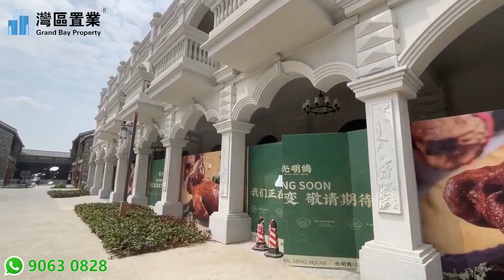江門·華僑城·純水岸 |【灣區置業】| 低層住宅，高層洋房，酒店公寓及託管式洋房 | 超筍別墅135萬/套洋房60萬/套帶裝公寓30萬/套帶裝 | 中國最美嶺南水鄉，國家5A級旅遊度假區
00:00 開頭
00:30 區位沙盤介紹
23:54 樣板房介紹
44:43 總結

華僑城·純水岸專案
項目名稱 華僑城·純水岸
項目公司 江門華僑城投資發展有限公司
項目位址 鶴山市古勞鎮古勞水鄉風景區內
物業類型 住宅
容積率 1.22
綠地率 30%
實用率 約80%
總用地面積 106,876㎡
總建築面積 165,884㎡
建築密度 25%
裝修情況 精裝/毛坯
物業公司 華僑城物業
物管費 洋房1.8元/平方/月
         別墅3元/平方/月
地塊年限 70年
在售戶型 低層住宅，高層洋房，酒店公寓託管式洋房
交樓時間 首期洋房2022年6月30日
首期別墅2022年3月31日

項目定位
全力打造國家AAAAA級生態旅遊度假區，中國最美嶺南水鄉。
50億文旅標杆專案，廣東省2020重點建設專案

企業品牌
品牌
國務院國資委直接管理的大型中央企業，誕生於改革開放的前沿陣地——深圳，歷經35年發展沉澱·。是國家首批文化產業示範園區，榮獲全國文化企業30強，中國旅遊集團20強，集團連續10年獲得國務院國資委年度業績考核A級評價。截至2019年末,資產總額超5500億元。

區位價值 大灣區-鶴山區位以及政策
【粵港澳大灣區】隨著深茂高鐵的開通，港珠澳大橋等交通軌道的逐步實現，粵港澳大灣區已經邁入發展實質性階段。政府致力 在 2030 年前將粵港澳大灣區打造為世界 GDP 總量第一的灣區。,
【鶴山】僑鄉之都-鶴山，”灣區珠西門戶城市”位於廣東省珠江三角洲腹部，地處廣佛江珠經濟圈。是廣佛城市進入江門甚至粵西地區的咽喉地帶，依託九江大橋、江順大橋，實現 20 分鐘廣佛同城 ，城市價值日益凸顯，承接珠三角經濟與產業轉移。
鶴山與佛山一河相隔,,二分之一佛山價格（城心）.投資門檻低，升值潛力巨大。
隨著未來鶴山西站，鶴山東站，江門北站的規劃引流，未來片區競爭價值將進一步凸顯。

 古勞區位以及政策，歷史文化 優越位置：古勞鎮位於鶴山市北部的西江河畔，毗鄰鶴山城區，與佛山市南海區隔江相望，區位優勢明顯，水陸交通便利。是珠江三角洲較原始的“嶺南水鄉”

歷史底蘊：近700年悠長歷史。明洪武二十七年（西元1394年）古勞人馮八秀興建古勞圍後，從此灘塗澤國逐漸變成美麗的嶺南水鄉。至今古勞水鄉擁有嶺南地區規模最大、分佈最集中、保存最完整、極具生態意義的桑基魚塘風貌，裡河網縱橫交錯，村落、流水、石橋、茂榕散落其中，小舟穿行如梭，別具韻味。【別致水文地貌九竇十三坑，圍墩人家，桑基魚塘】

政策支持：鶴山《十三五規劃》中，明確表示：要將鶴山打造珠三角鄉村生態旅遊目的地。深入發展全域旅遊，加快“一個平臺”（梁贊詠春文化平臺）建設，打造“兩山一水”（大雁山、茶山、古勞水鄉）沿江山水核心景觀帶。加大市政配套的投入和招商引資的力度。

非遺文化：
古勞梁贊，世界詠春。2007年，鶴山詠春拳成功申報為廣東省第二批非物質文化遺產保護名錄項目。
三夾騰龍，龍舟文化，2015年，古勞三夾騰龍成功申報“廣東省第六批非物質文化遺產名錄”。
鶴山獅藝，醒獅文化，廣東省級非遺項目。

人傑地靈：是中國第一代電影皇后蝴蝶、詠春拳開派師祖梁贊、王老吉創始人王澤邦、香港名門望族傳統華人“四大世家”之一李氏家族及香港著名導演黃百鳴等名人的故里。七百年水鄉風骨，造就眾多英雄兒女。

美食之鄉：靠山吃山靠水吃水，水鄉河鮮，古勞魚生，魚皮角，魚蓉粥，雞屎藤糕，茶山雞
交通價值 定位 灣區一小時生活圈，水陸空交通一體化網路。
 快速/高速 從項目出發沿西江大堤新路，6分鐘到大雁山高速路口，10分鐘到達順德九江，30分鐘通達佛山各中心區，約1小時到達廣州，真正的灣區一小時生活圈
7大高速環繞：沈海高速、江羅高速、廣中江高速、江肇高速、佛開高速、廣佛高速、珠三角繞城高速。
 輕軌/高鐵 廣佛江珠城軌，規劃鶴山東站（1站佛山、25分鐘廣州，規劃2025年通車）
鶴山物流樞紐中心，廣珠鐵路江門北站（現為貨運站，規劃有客運）
鶴山西站（連通江門至珠三角樞紐機場段，預計2025年投入使用，15分鐘到達珠三角樞紐機場）
 港口 鶴山-香港（直達2小時40分鐘），鄰進7大港區（鶴山主城，鶴山，恩平，開平，新會，廣海，臺山）。
 機場 45分鐘鶴山-白雲國際機場直達快線 30分鐘到達佛山高明珠三角新幹線機場（規劃中）
50億配套 項目概況 核心景區約3平方公里，專案整體規劃10平方公里。分期開發，一期規劃占地50萬平方米，由歡樂水鄉，古圩盛景濱水風情商業街，純水岸生態住宅三大部分組成。
 八大片區
15大特色
主題專案 ① 曦⾠迎賓片區: 以最熱情的歌舞表演’古勞禮贊”，打破傳統舞臺表演模式，將演藝融⼊場景,互動式表演體驗，讓你感受熱情洋溢的古勞。
② 古圩盛景片區：古色古香的嶺南特色水岸風情商業街。以物產、⼈⽂、故事為主題,重現古勞往⽇的漁商盛景，分為上古勞區和下古勞區，首期商業上古勞區，總長約500米 ，商業約10000平方米, 7000方二樓水岸客棧。有九大商行，每個商⾏都是獨特的，彙集了吃、喝、玩、樂，讓你感受繁華盛景的古勞。
③ 童夢村片區：核心項目童夢村樂園：內設13大遊樂場景，同你噶小朋友搭上時光機，來一場重拾童年野趣的時光之旅。類似于《爸爸去哪兒》綜藝節目的玩法設置，讓⽗⺟”返老還童“成為孩子的夥伴，彌補平日因工作繁忙無法陪伴孩子一同成長玩樂的時光，重拾我們對田園⽣活⼀切美好的回憶。玩累了可以入住童夢親子主題酒店，跟孩子們一起度過愉快的週末。
④ 鄉野時光片區：彙聚三大年輕情侶網紅打卡聖地：第一個是時光草坪，是我們園區的創意空間：可以設置為星空營地，草地風箏，草地音樂節，草地婚禮廣場，年輕人活動集聚的好去處。 第二個就是得閒莊園 時尚花海，以唯美的花海調打動女性客群和攝影愛好者，網紅打卡的不二之選。第三就是我們的船塢酒店，作為主題酒店的⾼端房型，每間客房配套獨自的遊船碼頭。
⑤ 橫海探索片區：適合一家大小闔家歡的樂園，首先第一個就是赤腳體驗為特色的，打造國內首個赤腳感官公園，還有水利博物館：展示古勞桑基⻥塘發展歷程以及古勞的水利歷史，
我們景區特地為純水岸業主和VIP貴賓定制了專屬遊船線路竹海泛舟和橫海觀浪，竹海泛舟可以享受竹子合圍形成曲徑通幽的林蔭道，享受世外桃源一樣遊船的獨享空間；橫海浪本來就是古勞水鄉最出名的荷花世界，三百畝荷花競秀，數千隻白鷺齊飛”描述的就是這樣的美景，以後橫海浪湖心島也將打造成為純水岸業主和VIP貴賓獨享的觀荷空間。
⑥ 十三坊片區：以中醫、國學、藝術等理念，構建亞健康人群微康養、微度假聖地。
⑦ 會館街片區：江門鶴山是有名的僑鄉之都，古勞水鄉人傑地靈。
以全球華人論壇為江門僑鄉文化重要媒介，打造以華僑名人名事特色街區。
以名人名企為主題元素，設計並建造華人會館，打造名人交流，名企展示的一站式空間。
以後必定吸引江門乃至全國各地華僑華人名企的關注。成為海內外華人華僑，優秀企業家交流圈層的必選之地！
⑧純水岸片區：臨水而居的古勞-榮歸故里
首先介紹園林打造:三大主題市政道路,社區亦是景區
以鳳凰木為主題植物--鳳凰花開，鳳凰木傘狀樹冠優美 ，羽葉如凰
以小葉欖仁為主題植物--綠意盎然，樹蔭蔽日，清風拂面 ，有夾道歡迎的感覺
以水杉為主題植物--落羽成林。營造出祥和、美麗的景色
 園林打造 三大主題市政道路：
打造嶺南風情的人文社區。
首推產品戶型 精裝洋房產品 國家5A級景區資產，70年產權 小面積 總價低 投資優選
第四代建築風格，建築與自然完美融合，設計樓內空中花園
業主專享21樓無邊際瞰江泳池，水鄉風光與西江美景盡收眼底
無憂託管，無憂收租。可選擇酒店式物業託管，由國內知名酒店託管品牌麗途酒店專業運營。
 清溪別院產品 ②珍稀清溪別院 嶺南合院式設計
124㎡念舟堂 140㎡榕海集147㎡漁歌院 173-175㎡煙波境
景區美墅，珍世傳承，升值潛力巨大;部分戶型尊享私家碼頭，隨享竹海泛舟
多創意空間，超高實用率有天有地，尊享私家庭院
物業服務 物業品牌 華僑城物業-禮儀歸家
周邊配套 旅遊配套  國家AAAA風景區大雁山，古勞茶山生態園，梁贊文化公園，古勞水鄉民俗風情展覽館，王老吉涼茶博物館，融川·詠春文化旅遊水世界（建設中），民國影后蝴蝶故居等等